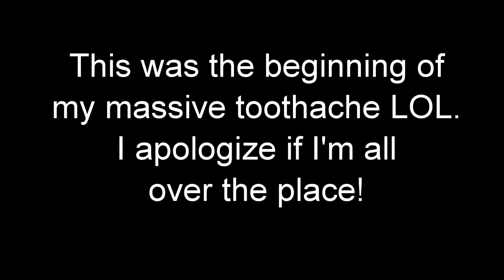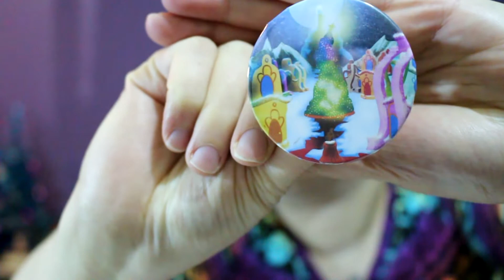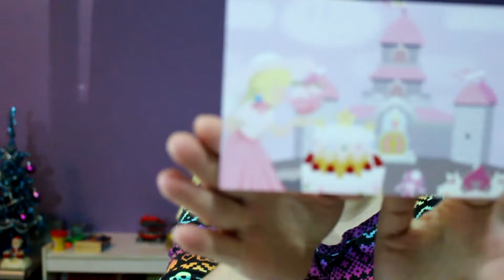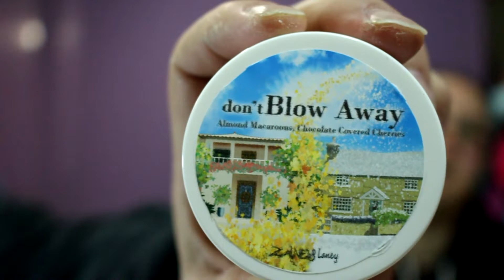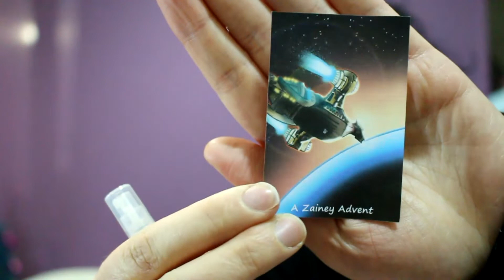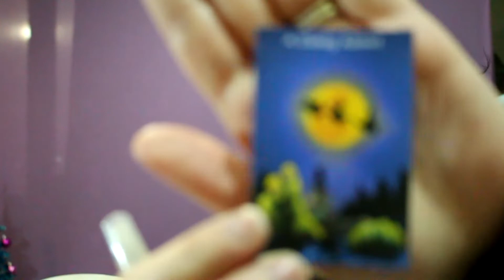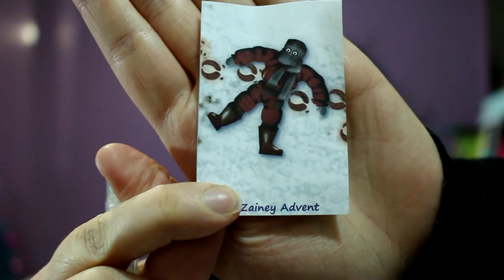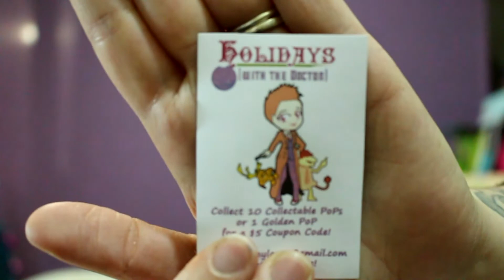December Zainey Laney + GIVEAWAY!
RULES&INFO:
- Must be 18 and live in the USA
-Will run from Dec. 12th-26th.
- I am not responsible for package once it leaves my hands.